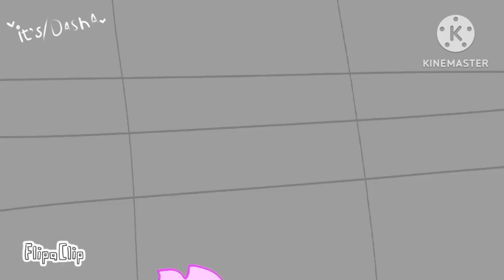• ❉ | 𝙲𝚘𝚛𝚙𝚜𝚎 𝚍𝚊𝚑𝚌𝚎 𝚖𝚎𝚖𝚎 - 𝚁𝚊𝚒𝚗𝚋𝚘𝚠 𝙵𝚛𝚒𝚎𝚗𝚍𝚜 { 𝙼𝚢 𝙰𝚄} | ❉ •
Вᴄᴇʍ хᴀй я Дᴀɯᴀ и ʙы нᴀ ᴋᴀнᴀᴧᴇ иᴛᴄ Дᴀɯᴀ
Эᴛᴏ нᴏʙый ʙидᴇᴏ
И ϶ᴛᴏᴛ ᴛᴇᴋᴄᴛ ʍᴏжᴇᴛ ᴨᴏʙᴛᴏᴩяᴛьᴄя
Нᴏ я буду ʙыᴋᴧᴀдыʙᴀᴛь ʙидᴇᴏ ᴨᴏ нᴇʍнᴏжᴋᴏ
Нᴀдᴇюᴄь ʙᴀʍ ᴨᴏнᴩᴀʙиᴛᴄя ϶ᴛᴏ ʙидᴇᴏ
Пᴏдᴨиɯиᴛᴇᴄь и ᴨᴏᴄᴛᴀʙьᴛᴇ ᴧᴀйᴋ и нᴇ ɜᴀбудьᴛᴇ ᴨᴩᴏ ᴋᴏᴧᴏᴋᴏᴧьчиᴋ нᴀжᴀᴛь, Пᴏжᴀᴧуйᴄᴛᴀ ☞☜
Я ʙᴀᴄ ᴧюбᴧю ♡︎
И ʙᴄᴇʍ бᴀй

𝙰𝚕𝚕 𝚑𝚒 𝚒'𝚖 𝙳𝚊𝚜𝚑𝚊 𝚊𝚗𝚍 𝚢𝚘𝚞 𝚘𝚗 𝚝𝚗𝚎 𝚌𝚑𝚊𝚗𝚗𝚎𝚕 𝚒'𝚝𝚜 𝙳𝚊𝚜𝚑𝚊
𝚊𝚗𝚍 𝚝𝚑𝚒𝚜 𝚝𝚑𝚎𝚡 𝚌𝚊𝚗 𝚋𝚎 𝚛𝚎𝚙𝚎𝚝𝚎𝚍
𝙱𝚞𝚝 𝚕'𝚕𝚕 𝚋𝚎 𝚙𝚘𝚜𝚛𝚒𝚗𝚐 𝚊 𝚟𝚒𝚍𝚎𝚘 𝚊 𝚕𝚒𝚝𝚝𝚕𝚎 𝚋𝚒𝚝 𝚊𝚝 𝚊 𝚝𝚒𝚖𝚎
𝚂𝚒𝚋𝚜𝚌𝚛𝚒𝚋𝚎 𝚊𝚗𝚍 𝚙𝚞𝚝 𝚊 𝚕𝚒𝚔𝚎 𝚍𝚘 𝚗𝚘𝚝 𝚏𝚛𝚘𝚐𝚎 𝚊𝚋𝚘𝚞𝚝 𝚝𝚑𝚎 𝚋𝚎𝚕𝚕 𝚝𝚘 𝚙𝚛𝚎𝚜𝚜, 𝚙𝚕𝚎𝚊𝚜𝚎 ☞☜
𝙰𝚗𝚍 𝚊𝚕𝚕 𝚋𝚢𝚎

𐌲дᥱ я дᥱ᧘ᥲю ʙᥙд᧐ᥴᥙκᥙ / 𝚆𝚑𝚎𝚛𝚎 𝚒 𝚖𝚊𝚔𝚎 𝚟𝚒𝚍𝚘𝚜𝚒𝚔𝚒
𝙵𝚕𝚒𝚙𝚊𝙲𝚕𝚒𝚙
𝙲𝚊𝚙𝙲𝚞𝚙
𝙺𝚒𝚗𝚎𝙼𝚊𝚜𝚝𝚎𝚛

(❍ᴥ❍ʋ)

༼ つ ◕◡◕ ༽つ ♥